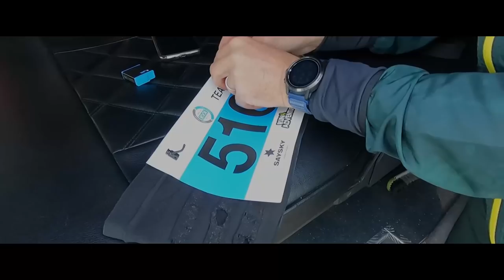KVK 2022 by Freedom Racing | Best Trail Running Events in Cornwall | Run4Adventure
The KVK race down here in Cornwall has always been a race that I love. Not only do you get an amazing atmosphere at this event but you also get to spend some time on a breathtaking coastal route. It's definitely not a race for the faint-hearted with a challenging 15 miles on technical trails with a total elevation gain of 1000m. That being said, the energy you get from the spectacular views and the amazing support as you make your way around the route, makes the KVK a must-do event for any aspiring trail runner.

MUSIC

Camera gear used by Run4Adventure:

CAMERAS

ACCESSORIES

AUDIO